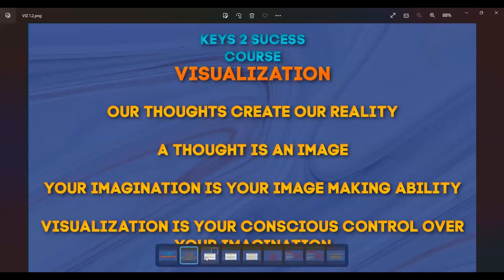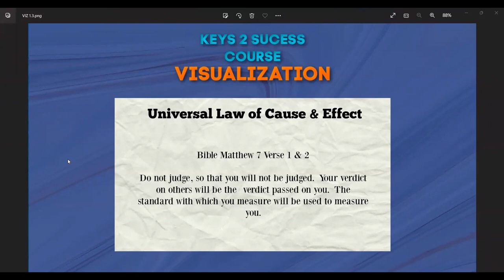13 UNIVERSAL LAWS - Law of Cause & Effect